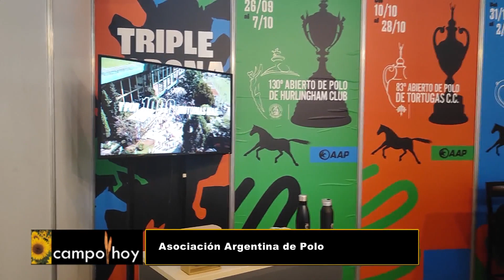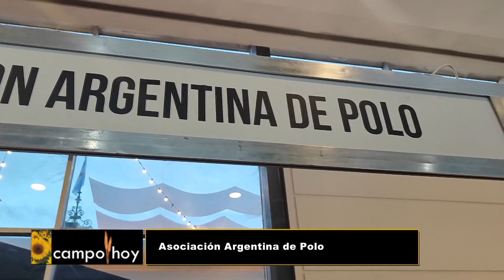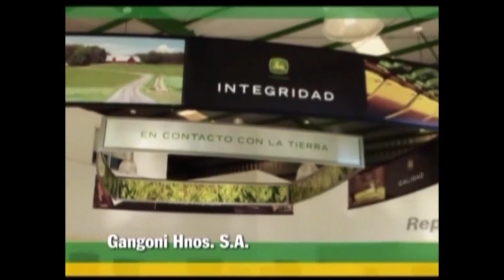Campo Hoy 327